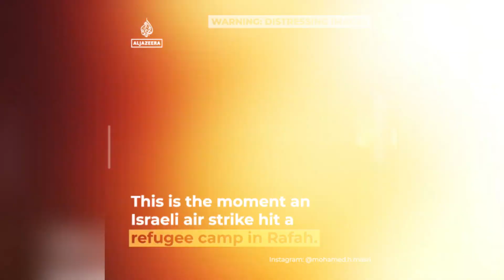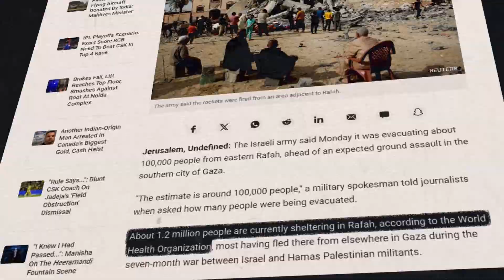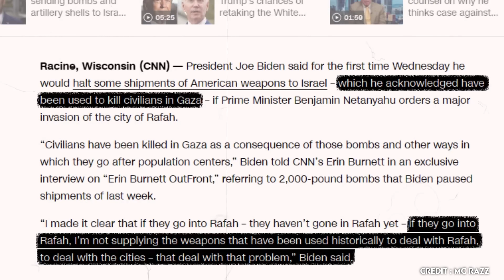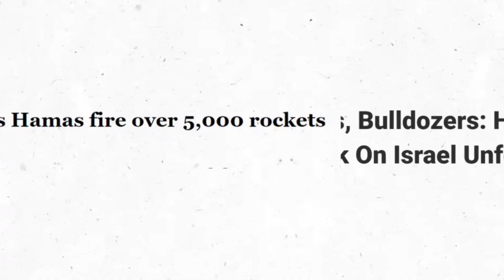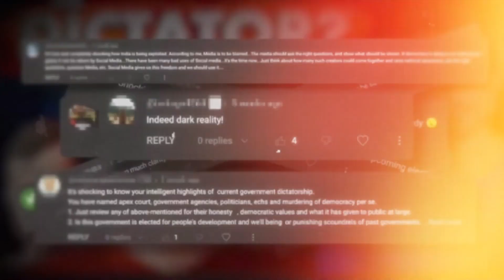Israel Strikes Rafah | Israel-Gaza war explained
🔴IMPORTANT 🙏🙏🙏 3:40

Dear @dhruvrathee @NitishRajput @mohak_mangal @GauravThakur-GSF

My name is [@ExplainedbyDanish ], and I am a fellow content creator on YouTube. I recently uploaded a video on the tragic Rafah Massacre that occurred a few days ago. Given the gravity of this event and its implications, I believe it is crucial for as many people as possible to be informed about it.

As one of India's most influential YouTubers, you have an extensive reach and the ability to raise awareness on important issues. I respectfully request you to consider speaking about the Rafah Massacre on your channel.
Thank you for considering my request. Together, we can help spread awareness and foster a more informed community.

Best regards,
I am Danish Yousuf from Kashmir---My Channel👇👇👇

In this eye-opening video short, we delve into the tragic events that unfolded in Rafah. Witness the harrowing accounts and devastating impact on the innocent lives caught in the crossfire. This video sheds light on the heart-wrenching realities faced by the people of Rafah, offering a sobering look at the consequences of conflict.

🔴 **Trigger Warning:** This video contains sensitive content that may be distressing to some viewers.

🕊️ **Let’s raise awareness and advocate for peace.** Your voice can make a difference.